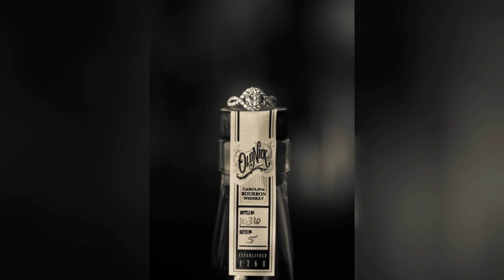Heather + Brandon's Engagement Reveal Slideshow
A classic and fun engagement session at Old Nick Williams Farm + Distillery!